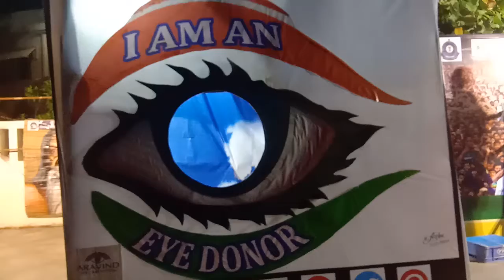Eye Donation Fort Night Celebration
Aravind Eye Hospital, Puducherry camp at Pondy Beach